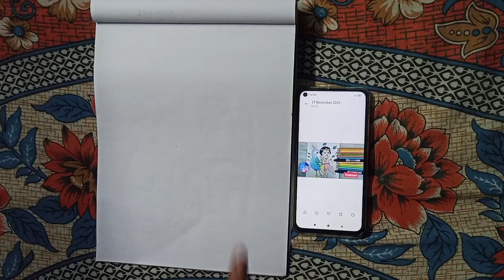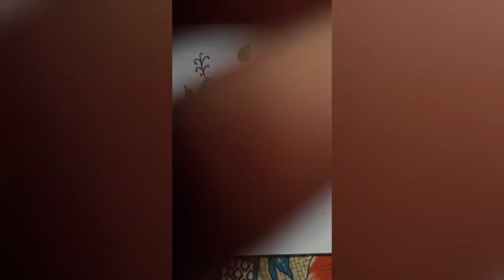Happy Karthik Puja | Drawn By Dristi Das